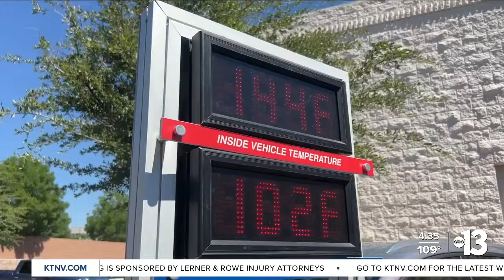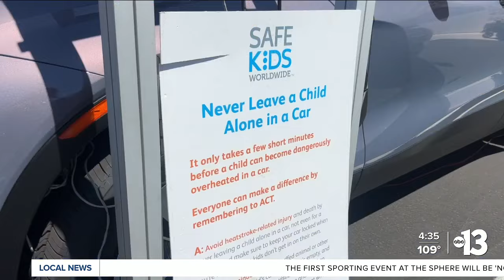The dangers of leaving a child in a car alone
Intermountain Health and local authorities deliver tips and warnings of the dangers of leaving a child in a vehicle alone, especially during the hot summer months.